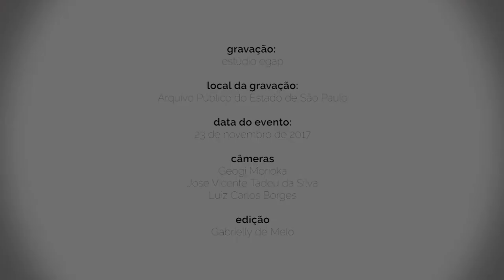Gestão Documental e Direito de Acesso [bloco 3]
Ieda Pimenta Bernardes, Diretora do Departamento de Gestão do Sistema de Arquivos do Estado de São Paulo e Presidente da Comissão Estadual de Acesso à Informação – CEAI aborda a importância da gestão documental como condição para o acesso à informação, pontuando os desafios ainda existentes para a efetivação do pleno direito de acesso aos documentos e informações públicas.

Mais informações:
Evento: Ciclo de Debates sobre Gestão Documental - “Gestão documental e direito de acesso”